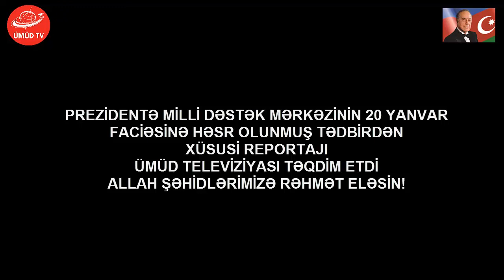QANLI YANVAR FACİƏSİNƏ HƏSR OLUNMUŞ TƏDBİR-ÜMÜD TV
KANALIMIZA ABONA OLMAĞI UNUTMAYIN!
ÜMÜD TV -SİZİN KANAL, BİZ SİSİNLƏYİK, SİZ DƏ BİZİMLƏ OLUN.

PREZİDENTƏ MİLLİ DƏSTƏK MƏRKƏZİ 20 YANVAR FACİƏSİNƏ HƏSR OLUNMUŞ TƏDBİR KEÇİRTDİ. TƏDBİRDƏN HAZIRLANAN XÜSUSİ REPORTAJI ÜMÜD TELEVİZİYASI TƏQDİM EDİR.